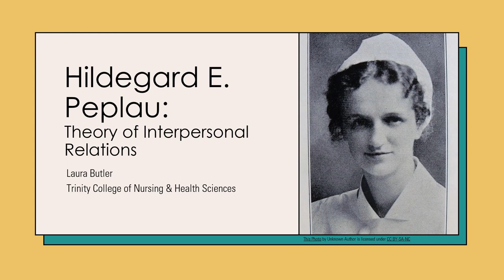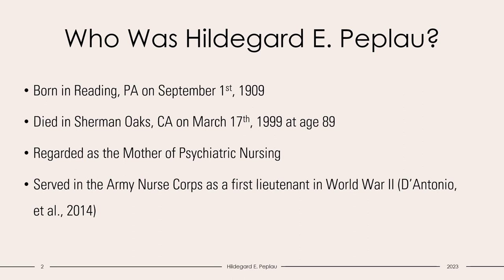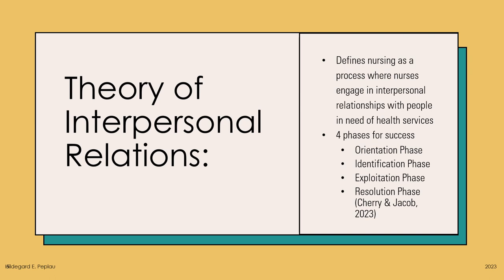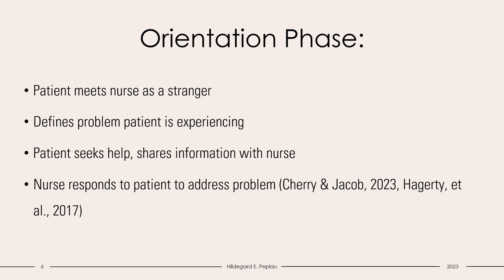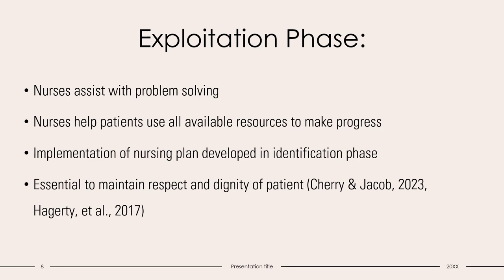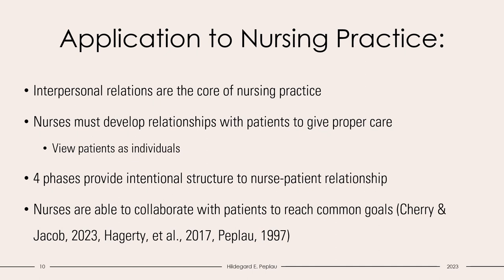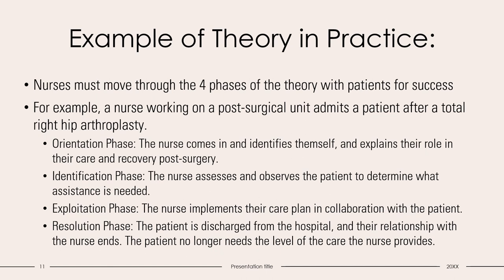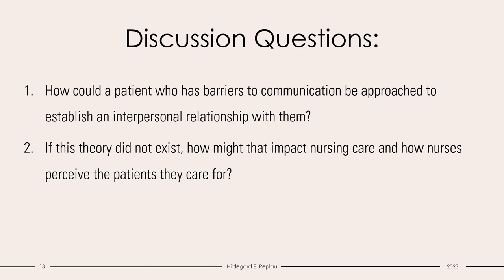Hildegard E Peplau Presentation Laura Butler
Week 2 NUR403 Nursing Theorist Presentation